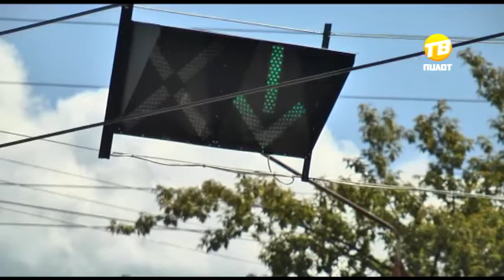Реверсивное движение. 2016-06-14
В Твери появился первый участок с реверсивным движением. Новая схема действует на проспекте Калинина в районе Комсомольской площади уже в постоянном режиме. До трех часов движение открыто в сторону центра, а с трех часов в обратном направлении.